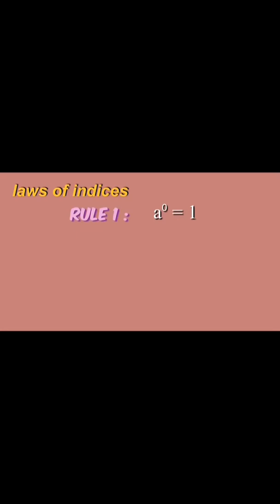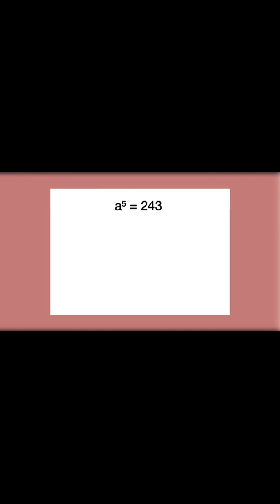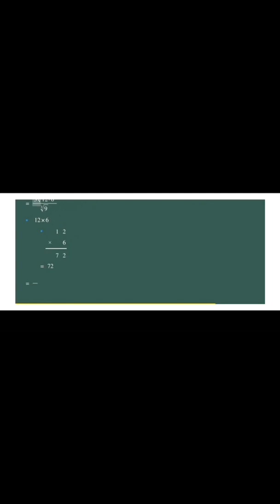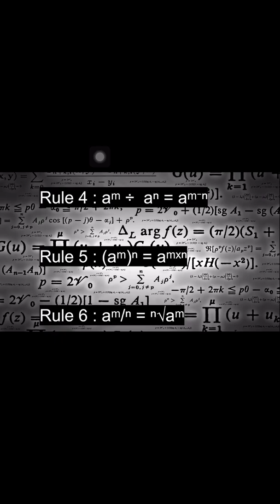MASTERING INDICES WITH XENOTRIBE : GROUP 3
This project is to provide unique interpretation of application arising in Algebra especially for Indices, Surds and Logarithms while spreading positive learning at home vibes among INTEGOMB students.
Organized by INTEGOMB Additional Mathematics Panel and supported greatly by Puan Nor Hayati binti Yusoff, Excellent Principal of INTEGOMB.
Relax, Stay At Home and enjoy the learning process!

This creative tutorial video was created by
-Ridhuan Azhar 4AB
- Aiman Danial 4IN
-Farhan 4IN
-Nina 4AF
-Sofie 4IS
-Farisya 4IS